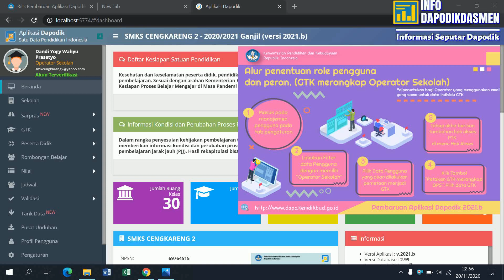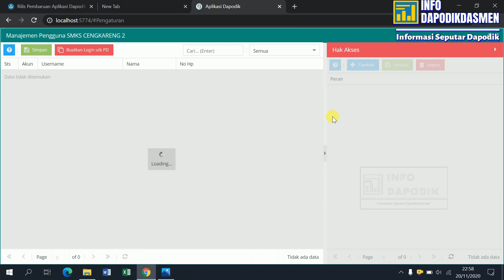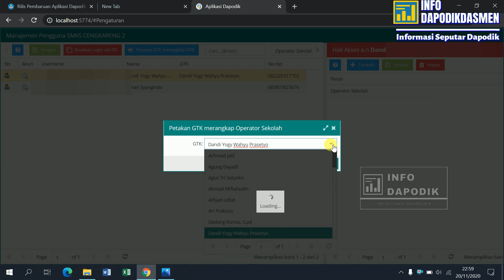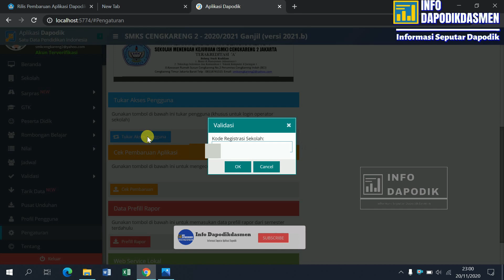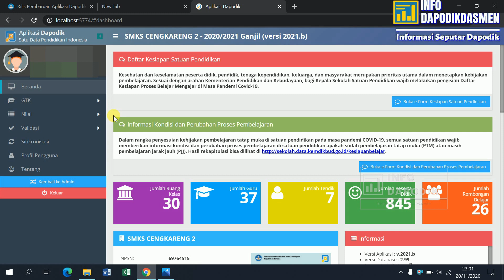CARA MEMBUAT HAK AKSES KEPALA SEKOLAH PADA APLIKASI DAPODIK VERSI 2021.b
Kalau nanti Nama Operator berubah menjadi nama Kepsek, langkahnya adalah filter pencarian GTK lalu klik nama Kepala Sekolah setelah itu dibagian kanan tambahkan Hak Akses Sebagai Kepala Sekolah lalu Simpan.
langkah yg ada di video dihapus terlebih dahulu baru melakukan langakh diatas, nanti nama Operator tidak berubah jadi KepSek.